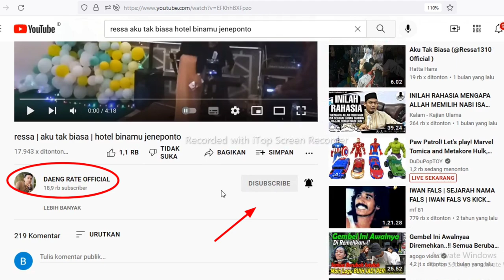FANTASTIS❗Ressa cover aku tak biasa|BINAMU HOTEL[REACTION]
Hallo guys Di video ini aku Reaction Ressa cover Aku Tak biasa Original song by alda. Hotel binamu jeneponto